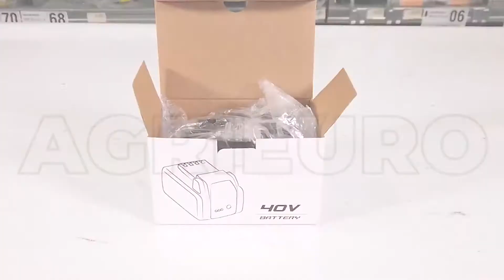Montagevideo Rasentrimmer Alpina ATR 40 Li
In diesem Video zeigen wir Ihnen, wir der Rasentrimmer Alpina Motorsense ATR 40 Li montiert wird

Rasentrimmer mit Batterie Alpina ATR 40 Li
Die Elektro Motorsense Alpina ATR 40 Li ist ein schnurloser Freischneider mit 30 cm Schnittbreite, ergonomischem Ringgriff und "Tap & Go"Kopf aus Nylon, mit dem das Gras an Kanten und Zäunen einfach, schnell und umweltfreundlich geschnitten werden kann.
Die Verstellung der Neigung der Stange und die seitliche Drehung des Fadenkopfs ermöglichen ein perfektes Schneiden und eine bequeme Arbeitsposition. Die 2,0 Ah Batterie ist im Lieferumfang und kann bis 20 Minuten dauern. Das Akkuladegerät ist serienmäßig.
Tap&Go Fadenkopf: Arbeitsbreite 30 cm
Aufladbare Lithium Ionen Batterie 40 V 2,0 Ah
Akku und Akkuladegerät kompatibel mit anderen Alpina 40 V Geräten.